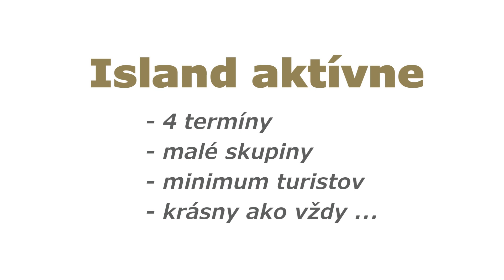Island 1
Spoznajte s nami krásy Islandu v čase, keď je ostrov prázdny od turistov.